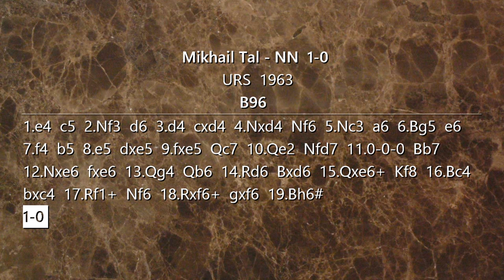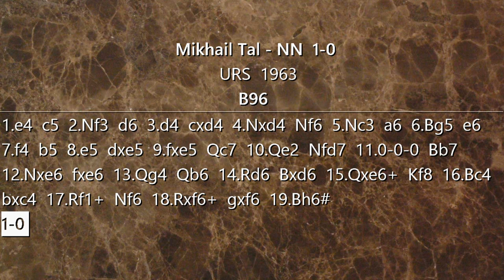SCACCHI 524 Tal vs NN - Devastazione sulla Siciliana Najdorf - 1963 [B96]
Eccoci qua con il torneo dei candidati in arrivo a gustarci una perla di Tal del 1963... piccolo antipasto per quel che ci aspetta nei prossimo giorni :D

[Event "URS"]
[Site "URS"]
[Date "1963.??.??"]
[EventDate "?"]
[Round "?"]
[Result "1-0"]
[White "Mikhail Tal"]
[Black "NN"]
[ECO "B96"]
[WhiteElo "?"]
[BlackElo "?"]
[PlyCount "37"]

1.e4 c5 2.Nf3 d6 3.d4 cxd4 4.Nxd4 Nf6 5.Nc3 a6 6.Bg5 e6 7.f4
b5 8.e5 dxe5 9.fxe5 Qc7 10.Qe2 Nfd7 11.O-O-O Bb7 12.Nxe6 fxe6
13.Qg4 Qb6 14.Rd6 Bxd6 15.Qxe6+ Kf8 16.Bc4 bxc4 17.Rf1+ Nf6
18.Rxf6+ gxf6 19.Bh6# 1-0

Difesa Siciliana Najdorf
daviddol
Scacchi
chess
echecs
ajedrez